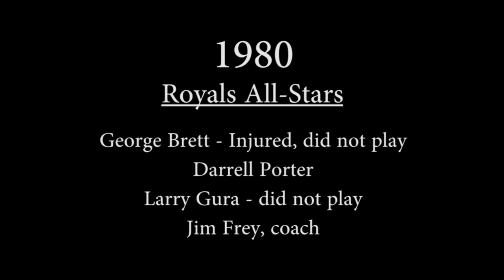Royals All-Stars 1980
Kansas City Royals highlights from the 1980 MLB All-Star Game played July 8, 1980, at Dodger Stadium, home of the Los Angeles Dodgers.

Royals All-Stars: George Brett, Darrell Porter, Larry Gura, Jim Frey (coach)